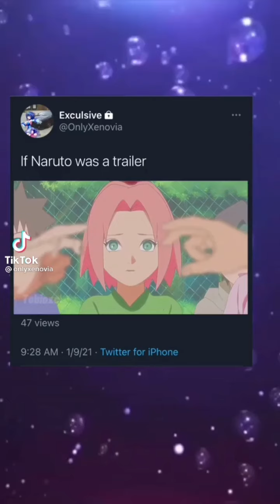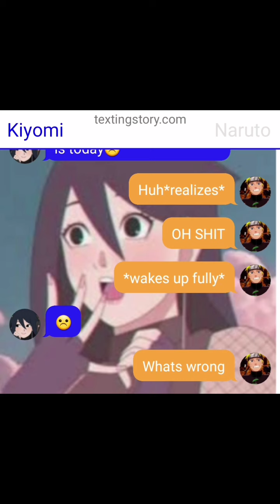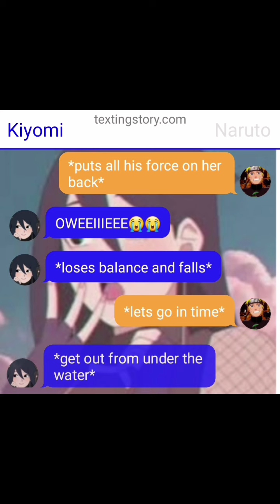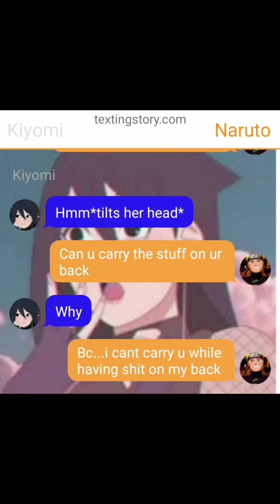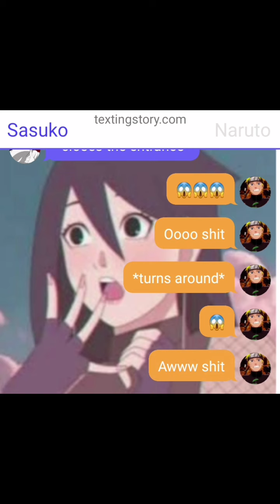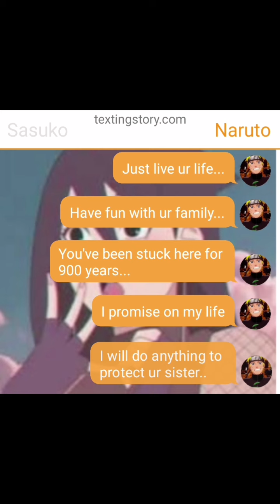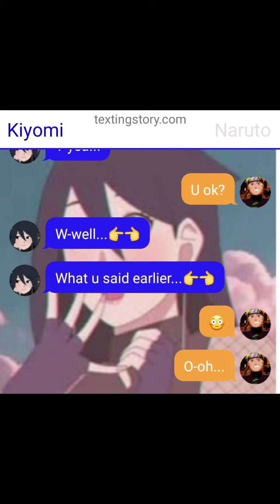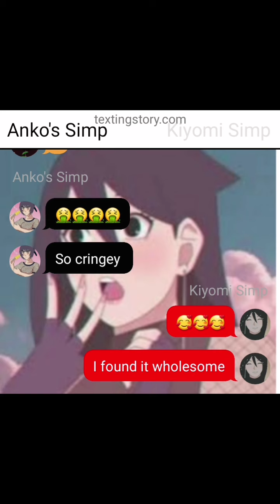naruto x neko kiyomi pt.6